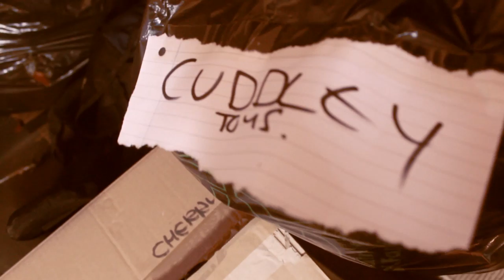THE ATTIC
Let's explore my attic (or loft.. I'm never sure which word to call it) together!

ALL MUSIC is used with permission from the original artists, under the CC license.